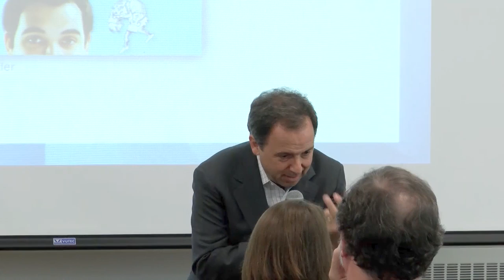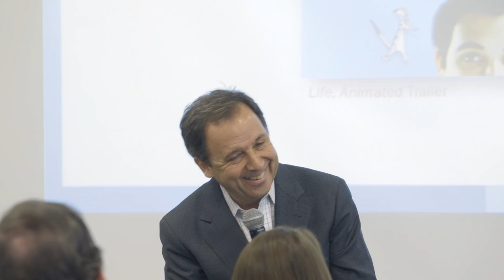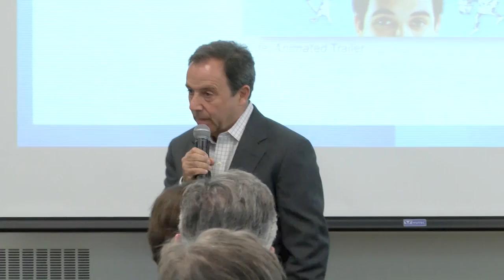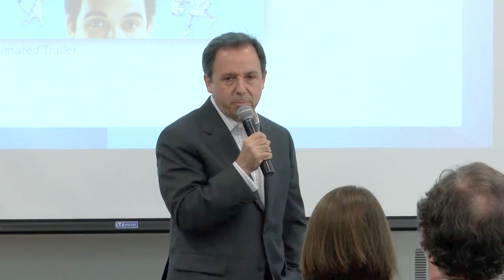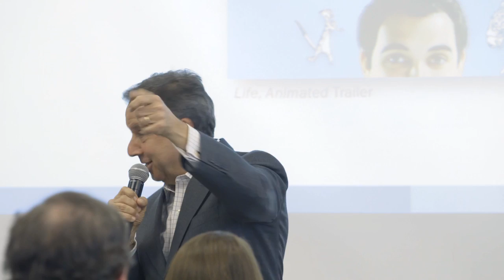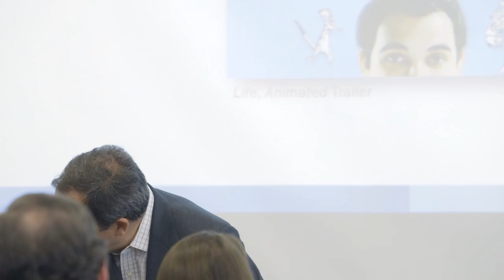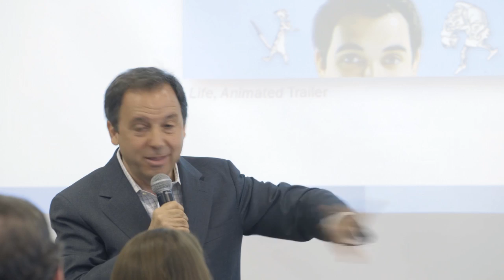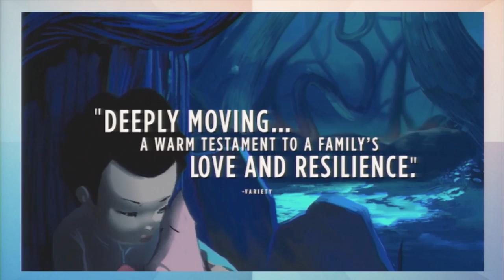Ron Suskind Keynote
Ron Suskind (COL '81) discusses how Autism impacted his son Owen and his family. The Suskinds are the the subjects of the 2016 film, Life Animated, which is based off of Ron's book of the same name. Ron appeared at UVA as part of the Curry School of Education's Authism Pathways Symposium in April, 2017.